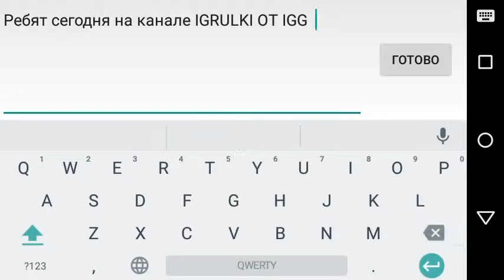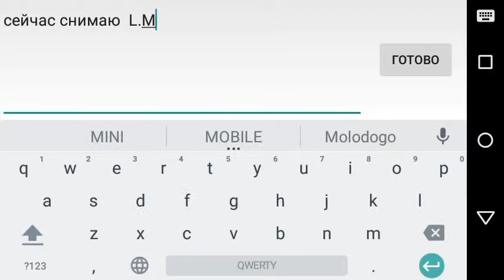LORDS MOBILE MISLI VSLUH